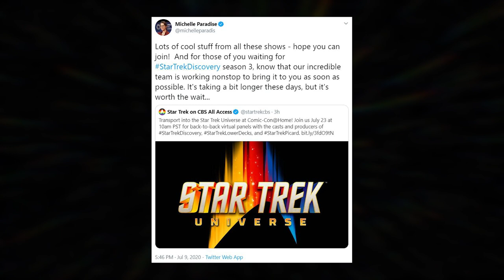NEW Star Trek News Inbound! Comic Con 2020 Announcement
Only 2 weeks to go until Comic-Con At Home 2020, which will feature the Star Trek: Universe panel! Hopefully, we'll be getting news on Star Trek: Discovery Season 3, Picard Season 2, and of course Lower Decks!

Video Credits:
Written by Dom Paris
Presented by Jack T

Special thanks to:
- Thanks to "Tertiary Adjunct" for creating the "Warp Drive" background.
- Thanks to "Phillip Chance" for the Discovery Intro Music (His own version)